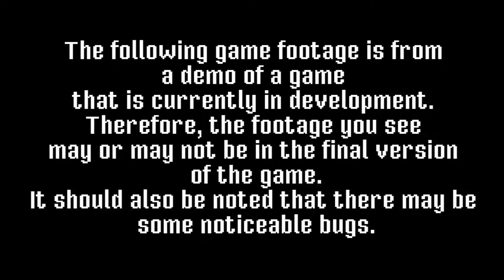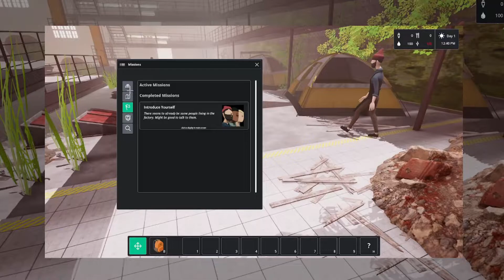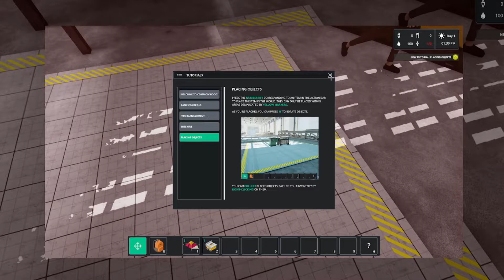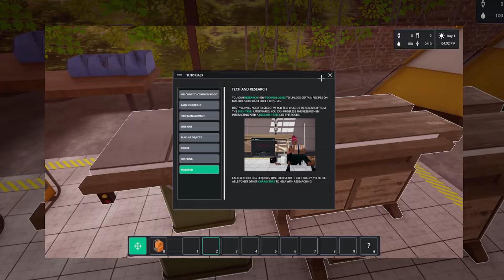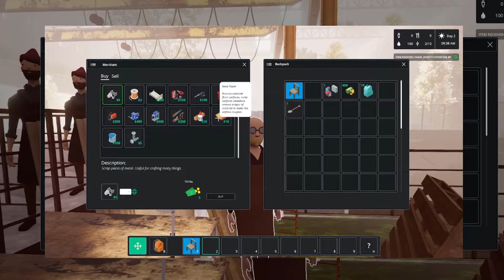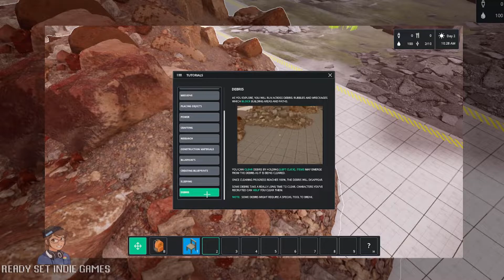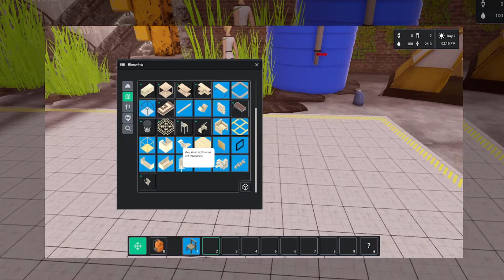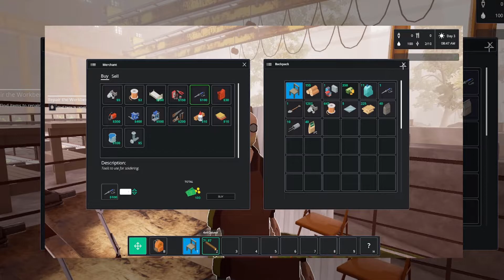Ready Set Indie Games Covers IAB 2021: Common'hood Demo (PC)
In this gameplay video, Ready Set Indie Games plays Common'hood Demo on PC.

This is the Indie Arena Booth 2021 Demo of Common'hood. Therefore, the footage you see may or may not be featured in the final version of the game, also there may be some noticeable bugs in the game.

If you would like to play Common'hood for yourself, you can get the demo during the Indie Arena Booth 2021 Event which is going on from August 25, 2021 - August 29, 2021. I am not sure if the demo will be available after that time so if you like what you see of the gameplay be sure to wishlist the game on steam if you enjoy it as well:

PC

[STEAM]
Free Demo From  August 25, 2021 - August 29, 2021